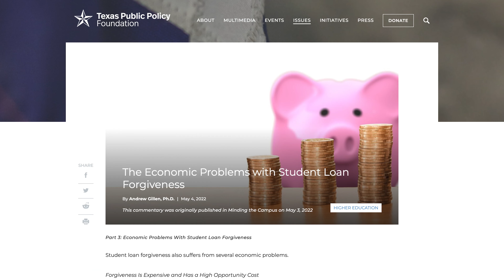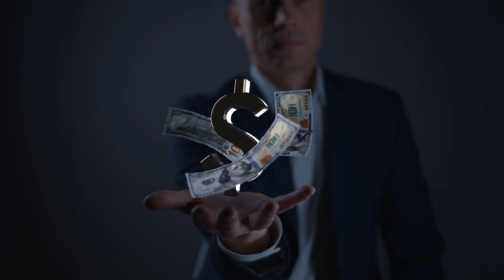The Reality of Student Loan Forgiveness | Quick Takes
When the Biden administration erased $5.8 billion in student loan debt, six-figure checks were written to well compensated lawyers and doctors around the country despite the left's claim to champion the middle class.

Why did this happen? Because student loan forgiveness only shifts the burden of payment onto lower income workers. Luckily, there is an affordable solution to this crisis.